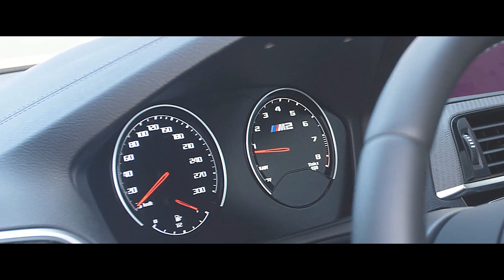BMW M2 Competition at Ascari Race Resort official promotional video